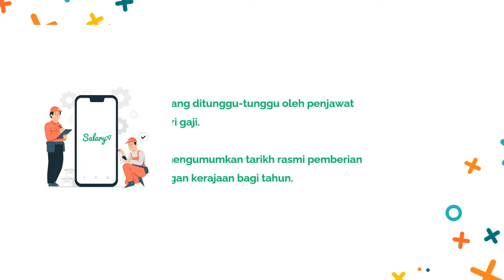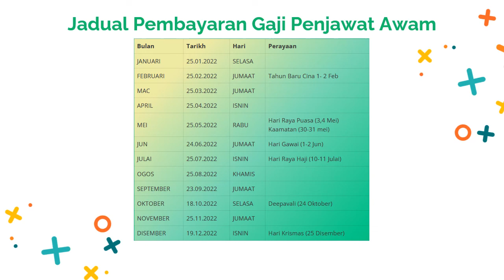Jadual Tarikh Pembayaran Gaji Kakitangan Awam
Tarikh bayaran gaji kakitangan kerajaan yang terkini dan terbaru di Jadual gaji penjawat awam pembayaran anm masuk bila untuk bulan Januari tahun ini.